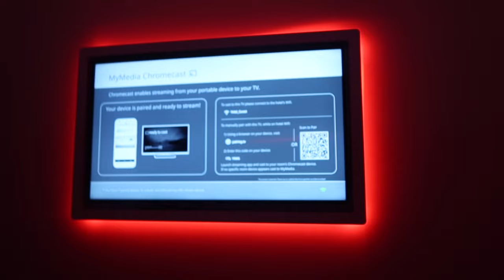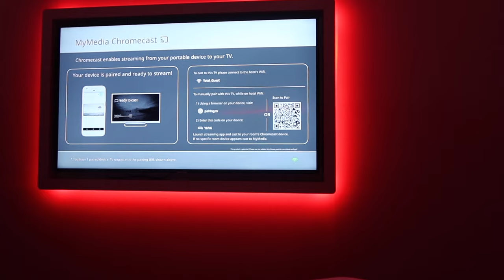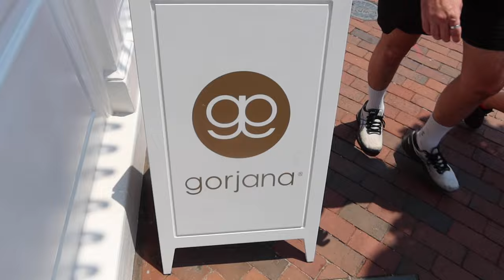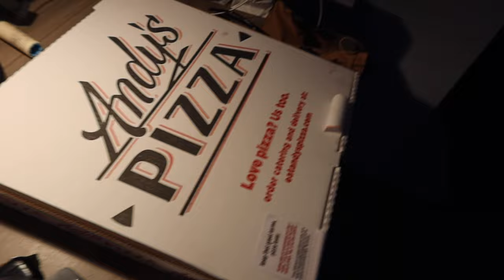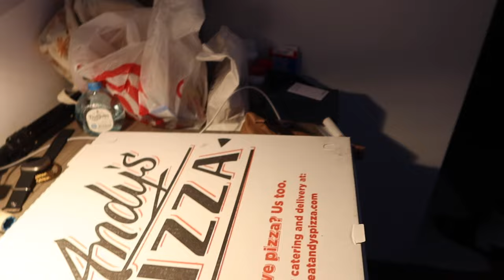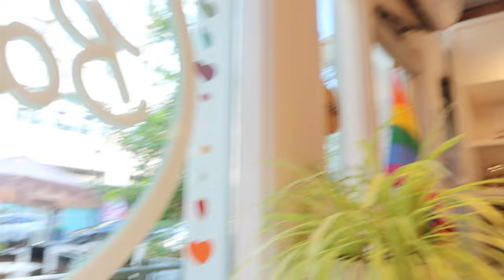DC STAYCATION | coffee, georgetown shopping, rooftop pool, good eats | VLOG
spend a few days with us in dc for a staycation! ☀️☀️

amazon storefront

varios business: WEKNOWFOLK.COM

OTHER STUFF
camera: canon g7x mark iii
software: imovie